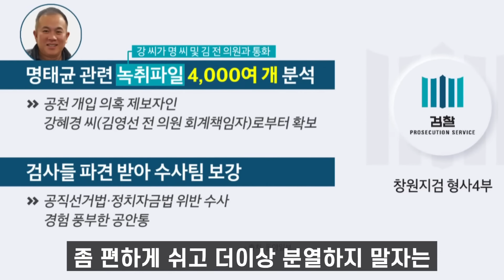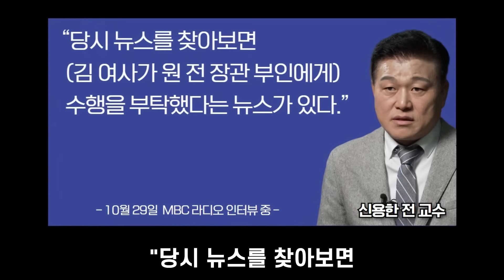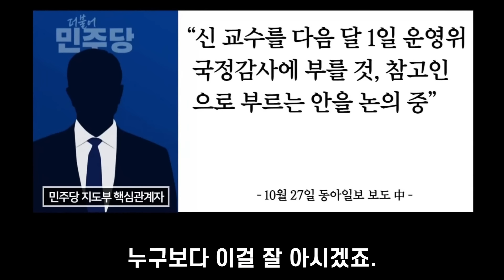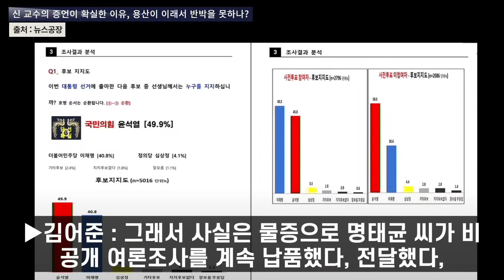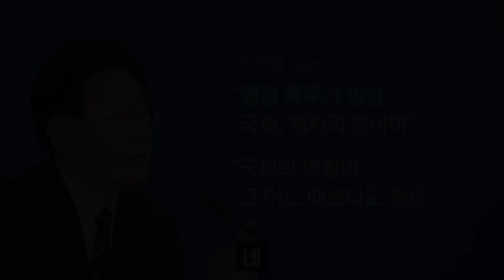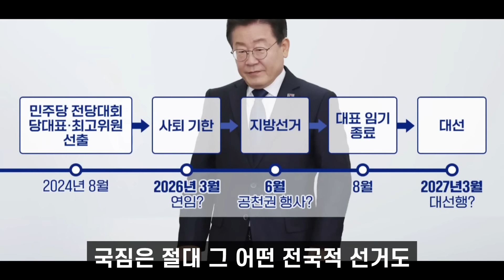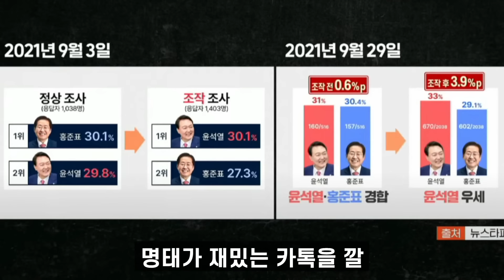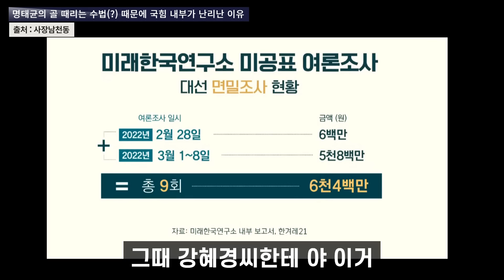"윤석열 XX해라".. 여당 중진들 집단 반기!! 서울 00 공천도 김건희가??? 차주 대형호재가 임박한 이유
국민의힘 중진 권영세, 김기현, 나경원 의원과 오세훈 서울시장, 박형준 부산시장이 대통령실을 향해 "결자해지의 자세로 국정의 발목을 잡는 현안 해결에 앞장서달라"고 촉구했습니다.